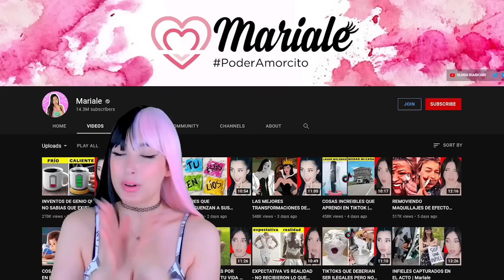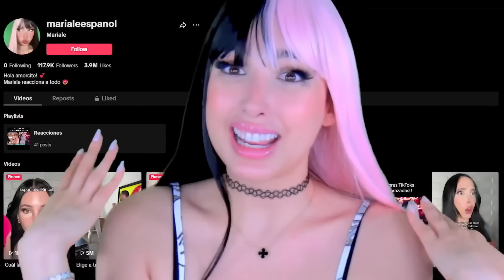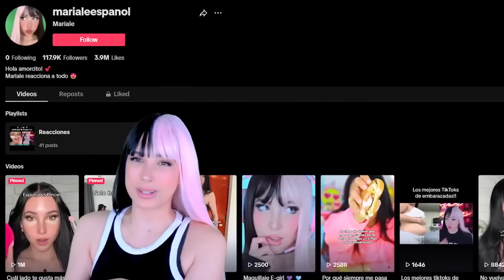TRUCOS DE BELLEZA EXTREMOS QUE NECESITAS EN TU VIDA - 1 HORA | Mariale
1 HORA DE TRUCOS DE BELLEZA EXTREMOS QUE NECESITAS EN TU VIDA

HOLA AMORCITOOOOS!! ASI QUE HOYYYY vamos a estar viendo 1 hora de trucos de belleza que NECESITAS en tu vida! 💕 Espero que disfruten el video Amorcitos LOS AMO DEMASIADOOOOO! 💕